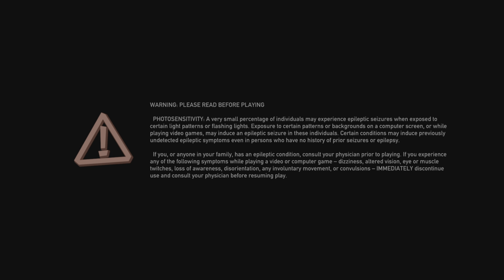Politics, Skateboards, and Trombones - Road 96: Mile 0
An average day here at the Rhythm Adventure